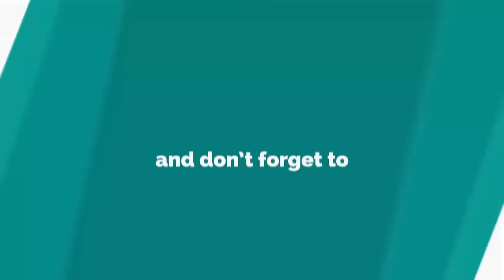Standard Poodle dog - dog breeds ( the facts, info, dog training tips, health care )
The Standard Poodle’s most readily identifiable characteristic is its harsh, dense coat, which is presented in various traditional trims or, less frequently, corded. Another essential characteristic is proper temperament. The breed is noted for its high intelligence, trainability and sense of humor.
The poodle is a group of formal dog breeds, the Standard Poodle, Miniature Poodle and Toy Poodle. The origins of the poodles are still discussed with a dispute over whether the poodle descends from the old French Barbet breed or from Germany as a type of water dog.
The Standard Poodle is good with other dogs. Some can make good guard dogs. Make sure you are this dog's firm, consistent, confident pack leader, providing daily pack walks to avoid separation anxiety and other unwanted behavior issues.
Regular weekly grooming with a brush and the occasional bath will keep them clean and looking their best. Grooming can be a wonderful bonding experience for you and your pet. Their strong fast-growing nails should be trimmed regularly with a nail clipper or grinder to avoid overgrowth, splitting and cracking. Their ears should be checked regularly to avoid a buildup of wax and debris which can result in an infection. Teeth should be brushed regularly.